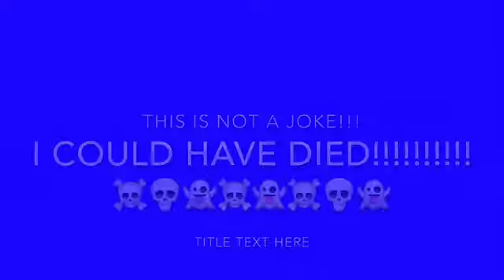not a joke!!! I found a REAL ghost!! (watch till end!!!!)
here at ghost__________hunters, our goal is to prove that ghosts are real. and I think we just did...

special thanks to skelly da necromancer.